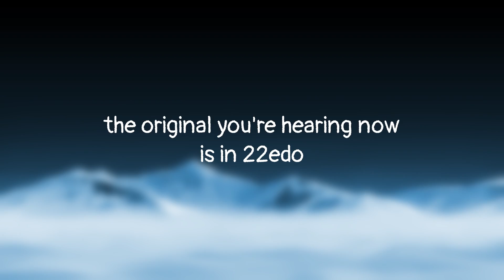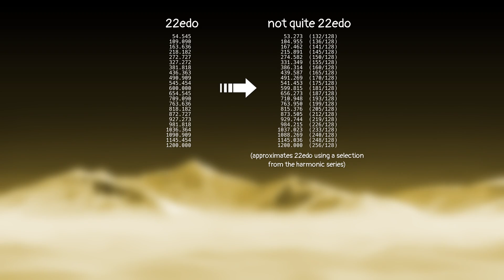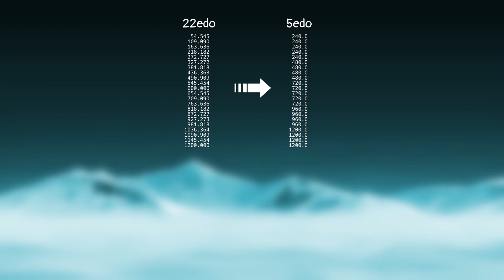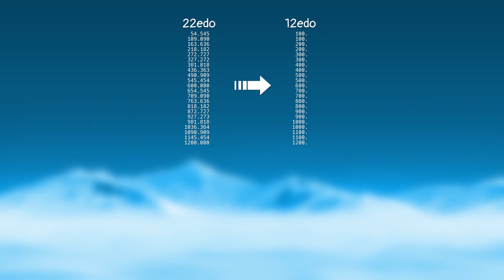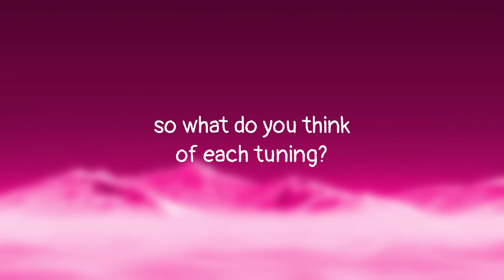Horizons (microtonal comparison)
Some folks say that microtonal music sounds 'spicy.' Well 12edo is spicy too - you just get de-sensitized to its taste after over-exposure. But there is a way to experience 12edo again, to get a fresh sense of its character! You take a microtonal track that you're really familiar with, re-tune it to 12edo and listen through.

I found that all tunings have a mood of their own, just like Ivor Darreg said. You choose a particular tuning to infuse its mood into your composition. I hope this video is a working demonstration of that effect.

Every now and then I'll do another tuning comparison video. So if you want to hear something special feel free to suggest it in the comments. I can't promise to try every suggestion but I will definitely look out for the most fun and interesting ideas. (Btw I can't easily get to my old sessions but anything from the Horixens album is a piece of cake to retune right now)

Thanks all for listening - it's always a pleasure to share this stuff with you.

0:00 22edo
0:28 harmonic series
2:33 5edo
4:36 12edo

The original 'Horizons' is from my 2019 album 'Horixens'. Stream it or grab it from my Bandcamp:

Play along using Scale Workshop (turns your qwerty keyboard into a microtonal instrument in-browser):